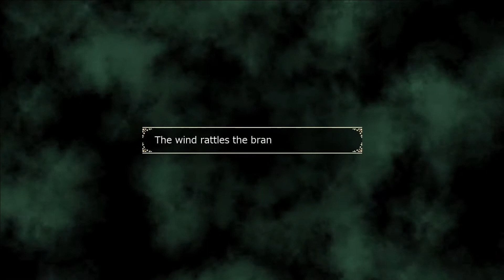Synergy Bonus - Deedlit in Wonder Labyrinth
Question: Who is your favorite Lodoss War Character?

Its been a long time. Life has a way of keeping you busy! However I had sometime and am happy to give to you my thoughts on Deedlit in Wonder Labyrinth Record of Lodoss War. So take a few minutes and join me.

As always a like and sub is appropriated.